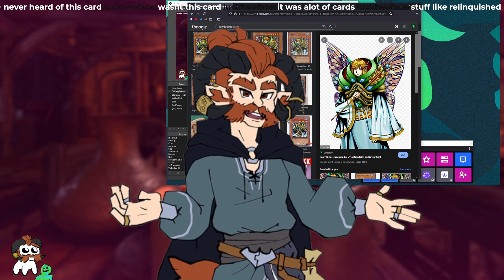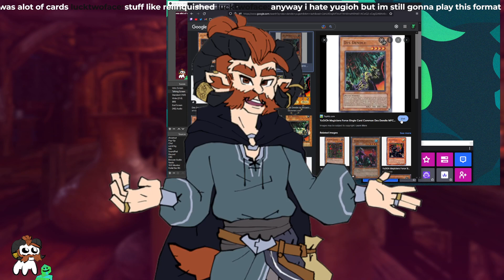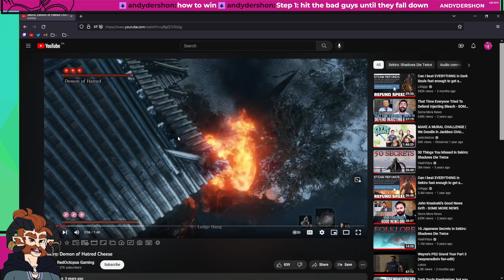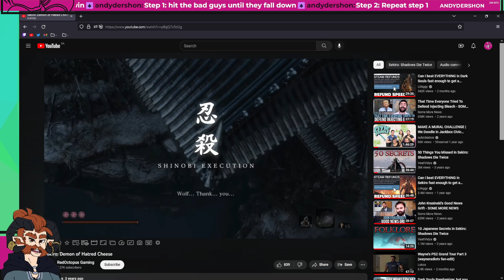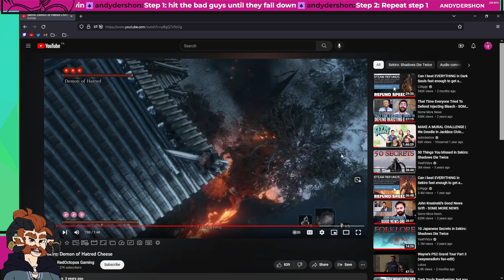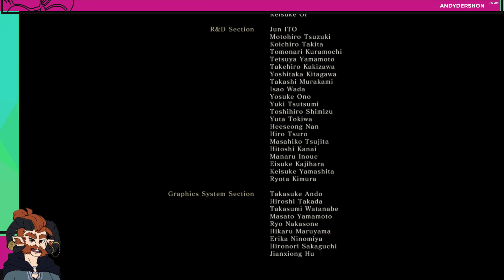Sekiro - For Real This Time - Part 4